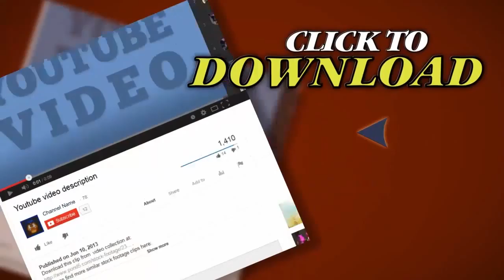Painting House Young Ladies Hand And Brush Hd. Stock Footage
Thank you for visiting our page Painting House Young Ladies Hand And Brush Hd. Stock Footage"